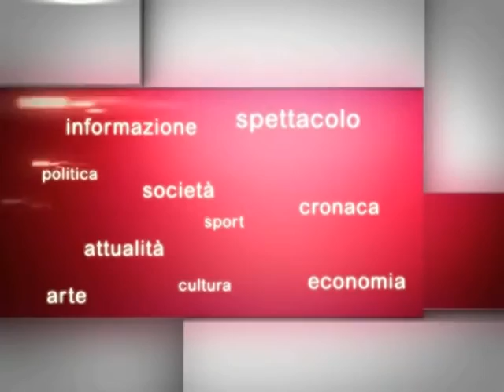IL GIORNALE VII Anniversario Consacrazione Episcopale di S. E. Mons. Calogero Peri 20 Marzo 2017